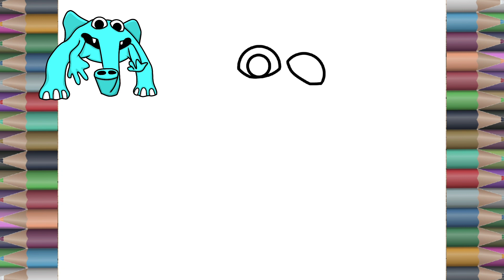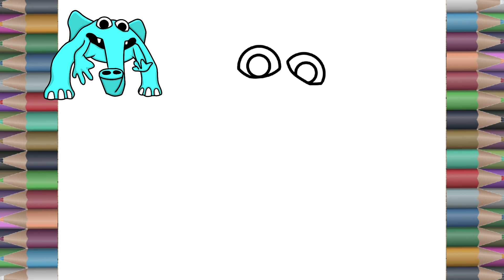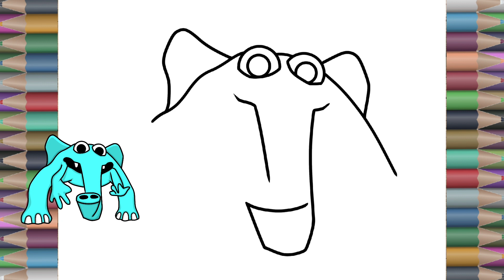HOW to DRAW Coach Pickles | Garten of Banban